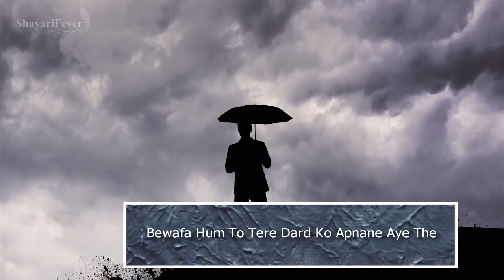hum to tere dil ki mahfil sad shayari please please 🙏 like 👍 subscribe and share